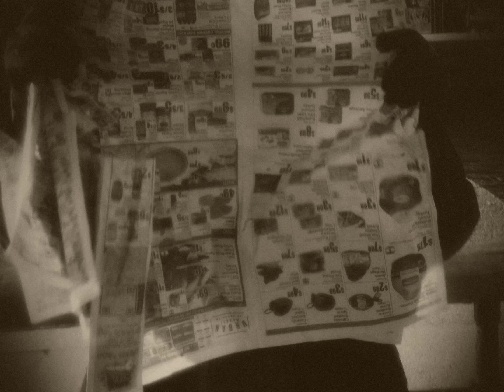yung sham - fishes of the afternoon (official video)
thanks fiona, melanie, sam, angelina, and scott.